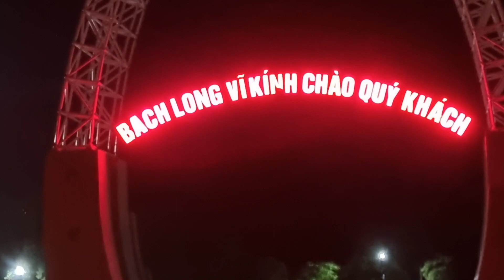Du lịch đảo Bạch Long Vĩ có gì ?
Cảnh đẹp tại đảo Bạch Long Vĩ
Đi tàu Hoa Phượng - 6 tiếng
Tàu thường 8 đến 24 tiếng